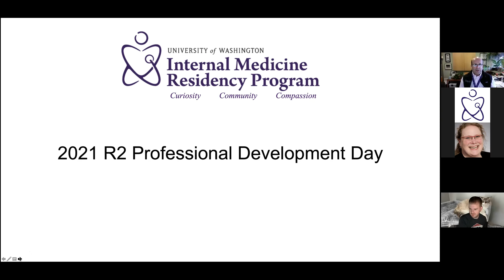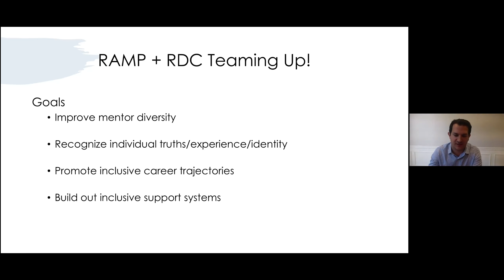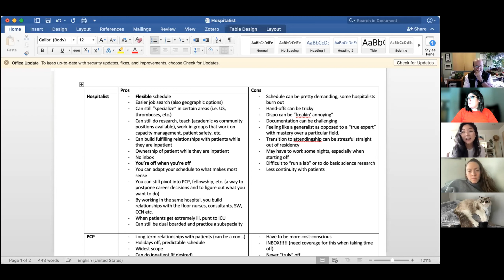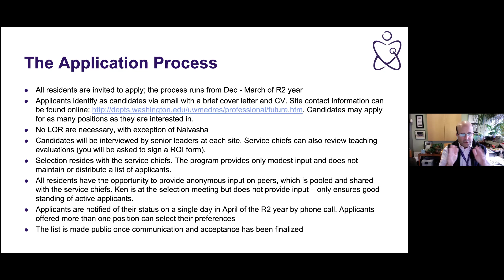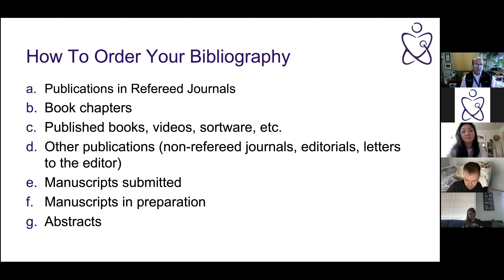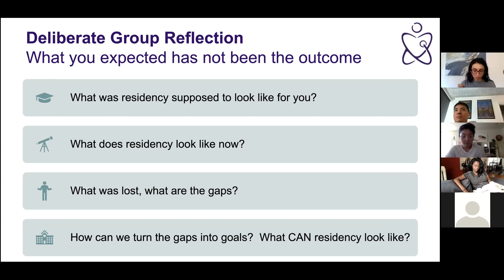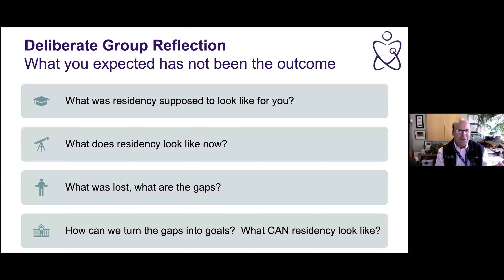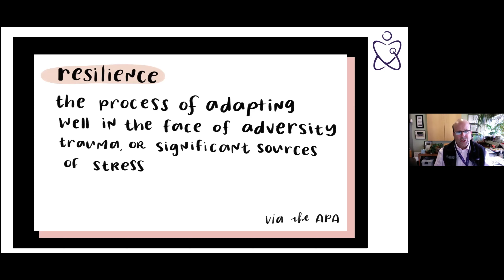2022 R2 Professional Development: Exploring Internal Medicine